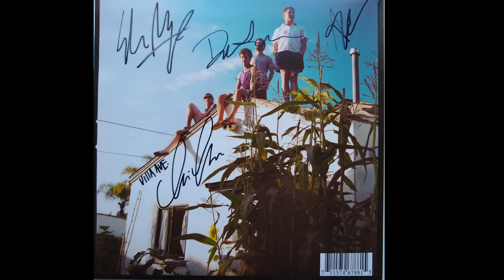Gardens & Villa - Domino - Live @ Vally Bar - Phoenix AZ July 23, 2019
Amazing show by a great band and some wonderful people. I thought i was chasing Chris down to sign my record but he was just going to the merch table area to hang out with fans. some times i forget what it is like to see a band that actually likes to spend time with their fans. cant wait for the new album and to see these guys again.